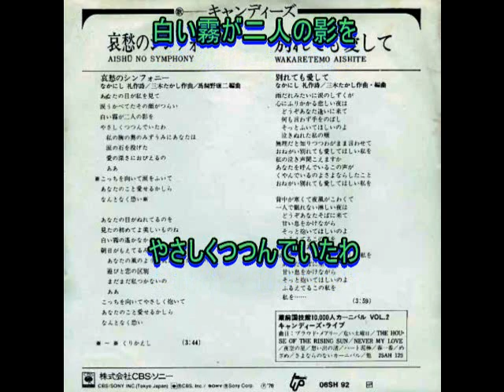キャンディーズ： ♪哀愁のシンフォニー 歌：beni9jyaku（紅孔雀）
1976年（昭和51年）11月発売。　12枚目のシングル。この頃、職場レクレーションの一環で、新宿・中野サンプラザのキャンディーズショー見学を企画・実施したことがあります。サビの♪こっちを向いて～で差し伸べられた3人の手に、会場から沢山の紙テープが投げ込まれていたシーンを思い出します。歌謡ショーでの紙テープ投げもこの頃まででしたね。レコードに似せたコーラスを付けてみました（赤色歌詞）。